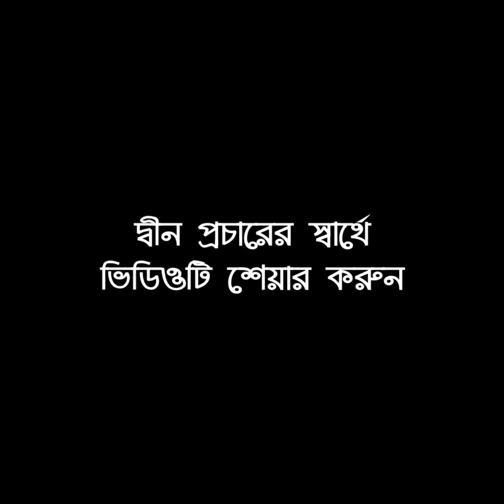কারা সবসময় ক্ষতির মধ্যে নিমজ্জিত আছে জেনে নিন Mawlana M Habibur Rahman